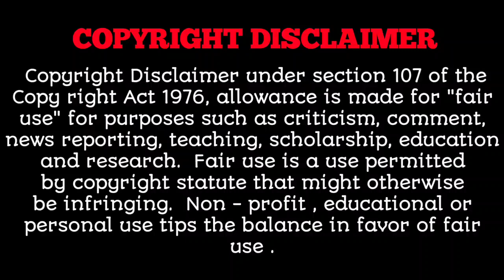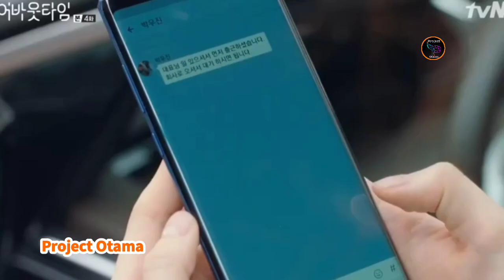About Time || Episode 04 ||Korean Drama Explain in Hindi ( हिन्दी मे) | सुपरहिट K Drama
•Drama: About Time
•Release Date: Mar 20, 2017 - May 9, 2017
•Native Title: 그녀는 거짓말을 너무 사랑해
•Also Known As: Geunyeoneun Geojitmaleul Neomoo Saranghae , She Loves Lie So Much , 그녀는 거짓말을 , She Loves Lies , Lovely Love Lie
•Genres Music, Comedy, Romance, Youth

Temperature of 💕💕💕💕😘😘

Wednesday 3:30PM

revolutionary Love.

The Undatesbles.

Encounter.
When Time Stopped.

So I married an ant fan